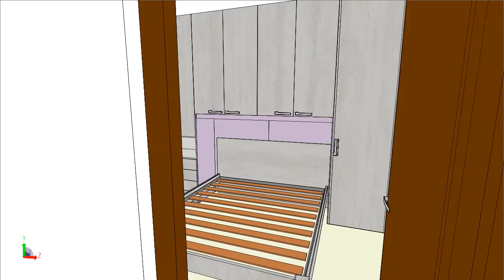COLOMBINI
CAMERETTA LETTO 160